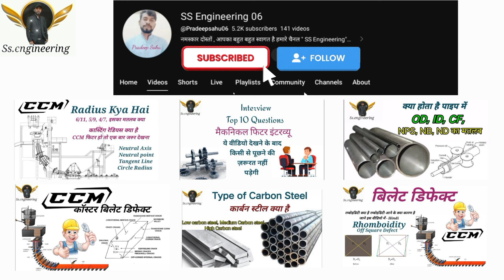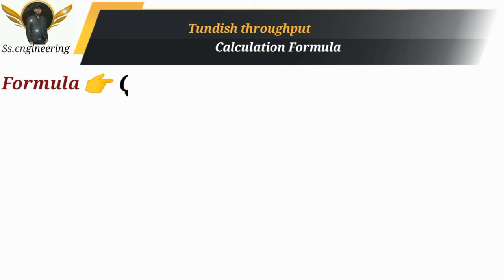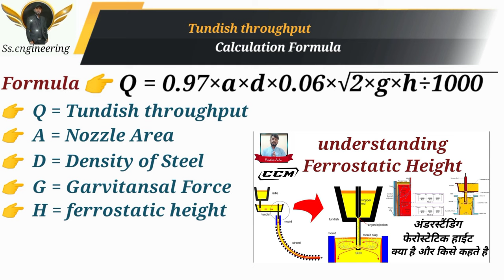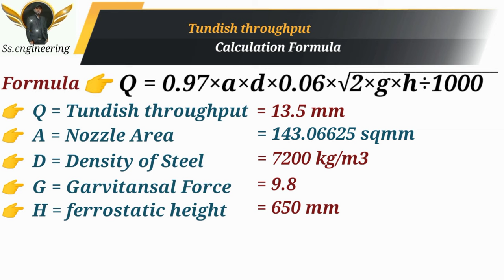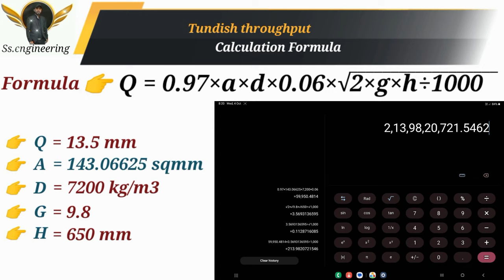Tundish_Throughput_Calculation_Formula_of_continuous_casting_machine (CCM) Mold_Tube_Full_Know_Hindi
नमस्कार
दोस्तों मै प्रदीप साहू
दोस्तो आप लोगो को मेरे इस चैनल पर

CCM- CANTINUS CASTING MACHIN

BILLET DIFECT

MECHANICAL

MECHANICAL FITTER

MECHANICAL TOOLS

MARKING TOOLS

PIPE LINE

BILLET DIFECTS

SUPPER GEAR

BEVEL GEAR

WORM GEAR

PLANETARY GEAR

ROCK AND PINION GEAR

HELICAL GEAR

LADLE TUNDISH

BEARING PLAMBBER BLOCK

SE RELETAD KAFI SARI VIDEOS MILENGI JO AAP

LOGO KE KNOW.

KE LIYE KAFI USEFUL HO SAKATI HAI

क्यों की
मै अपनी हर वीडियो में अपनी तरफ से पूरी कोशिश करता हूं की आप लोगो की पूरी Help कर सकूं

और हर प्वाइंट को डिटेल्स में फोटो एंड विडियो की मदत से समझने और बताने की पूरा प्रयास करता हूं

सो प्लीज विडियो को लास्ट तक देखे और अच्छे से समझे

NOTE:- ALL THE IMAGE/PICTURE SHOWN IN THE VIDEO BELONGS TO RESPECTED OWNERS NOT ME. I AM NOT THE OWNER OF ANY PICTURES SHOWN IN THE VIDEO.